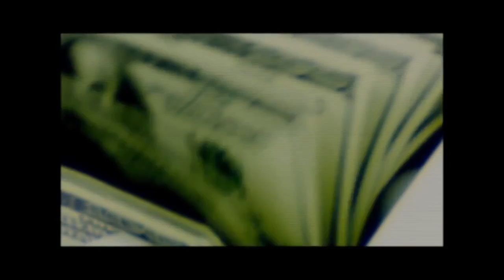Masterminds Official Teaser Trailer #1 2015 Zach Galifianakis, Kristen Wiig Movie HD